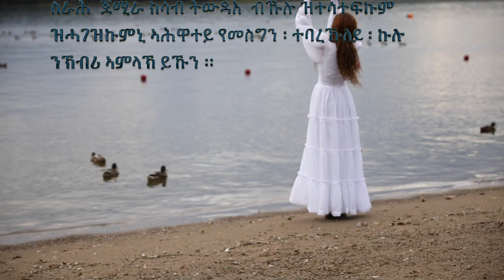New Eritrean christian song --ALONI MISGANA - LIYA GIRMAY -ሓድሽ መዝሙር - ብ ዘማሪት ልያ ግርማይ-ኣሎኒ ምስጋና